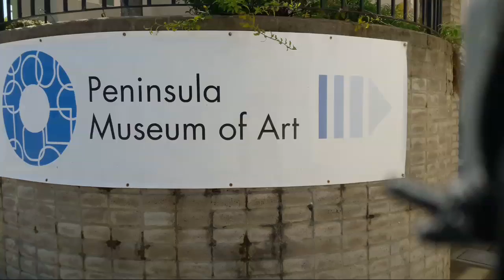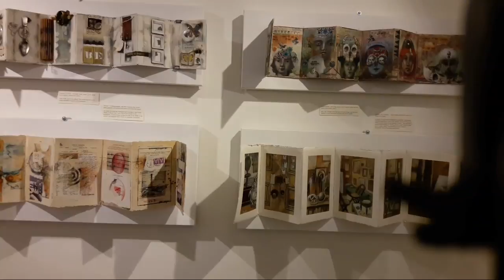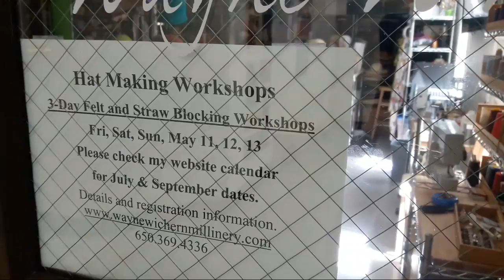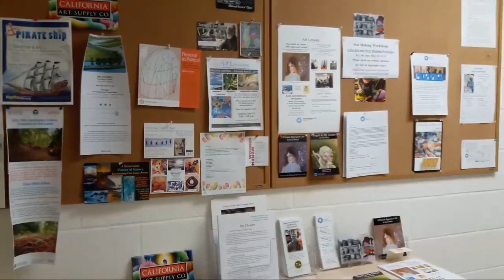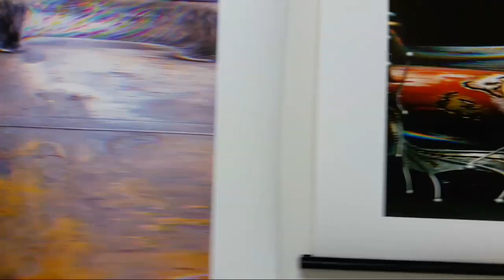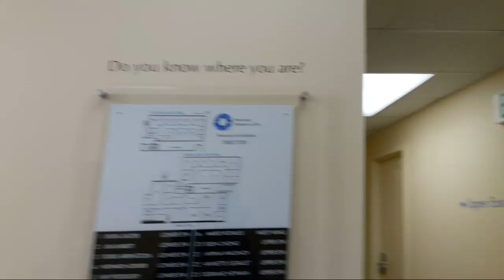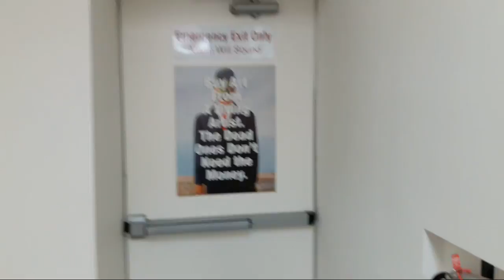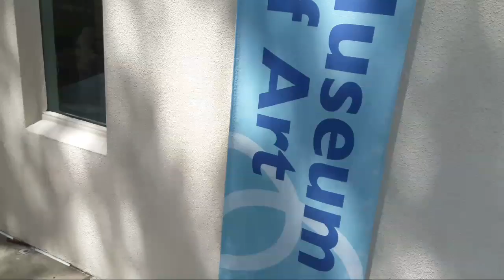Peninsula Museum Of Art